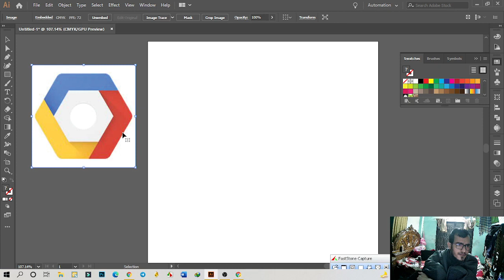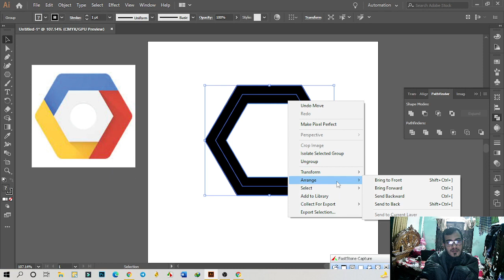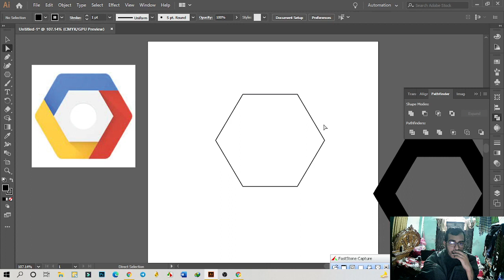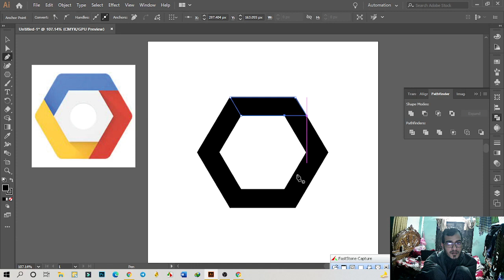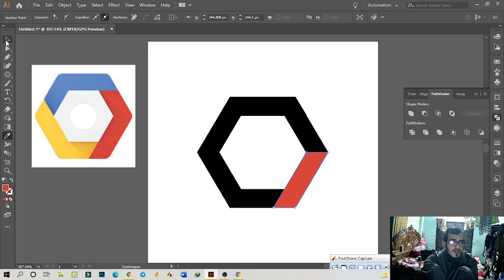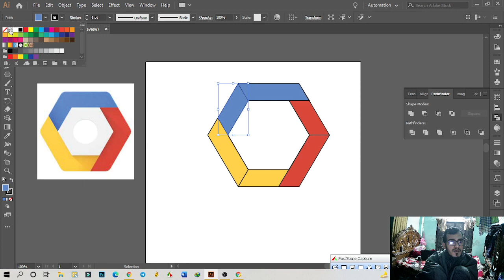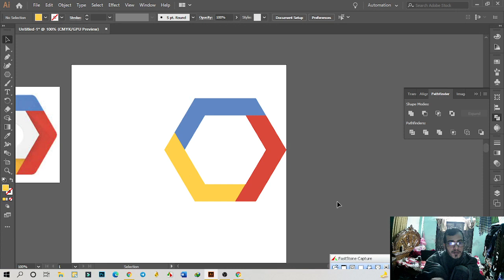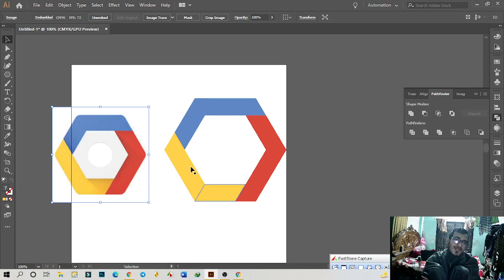Trying google console loge design in illustrator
its fun with illustrator to make logo of google console